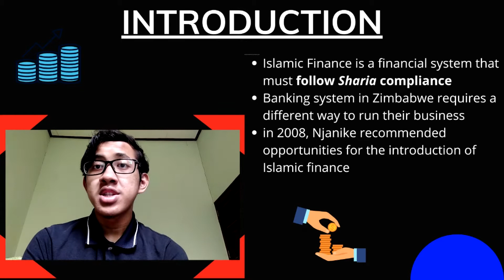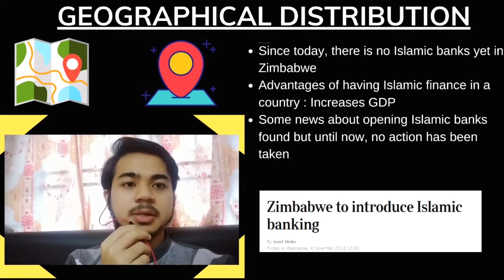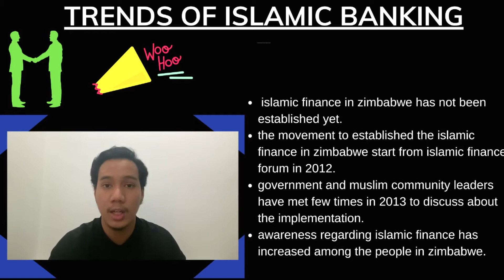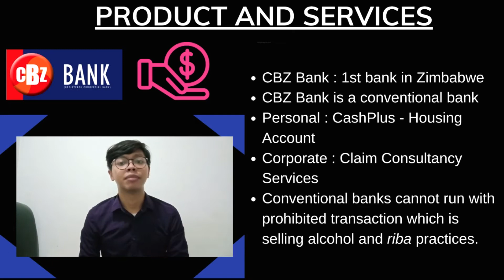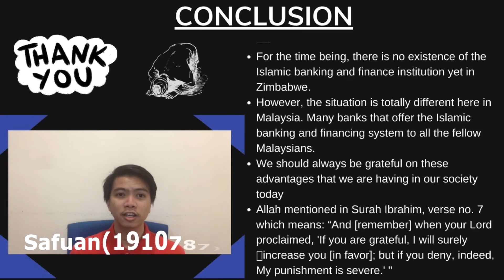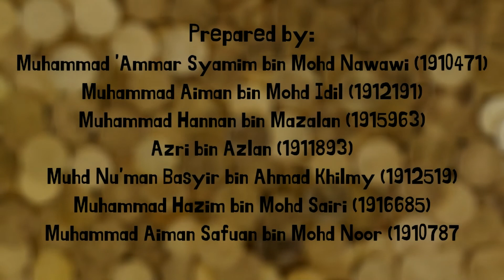Development of Islamic Banking and Finance in Zimbabwe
Group 18

Introduction (Muhammad 'Ammar Syamim)
Geographical Distribution (Muhammad Aiman)
Trends (Muhammad Hannan)
Product and Services (Azri)
Laws Governing Islamic Banking (Muhd Nu'man Basyir)
Issues and Challenges (Muhammad Hazim)
Conclusion (Muhammad Aiman Safuan)

Special thanks to our Professor, Dr. Ahmad for giving us the opportunity to make this video. Hope you like it :D